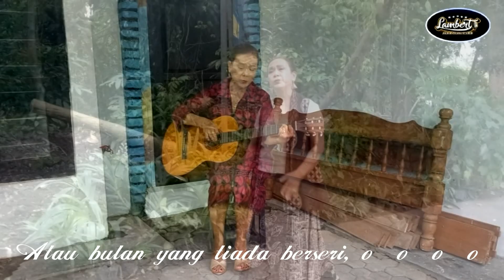cover "JANGAN BIARKAN" (Louise Kenthis)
cover
"JANGAN BIARKAN"
(Louise Kenthis)